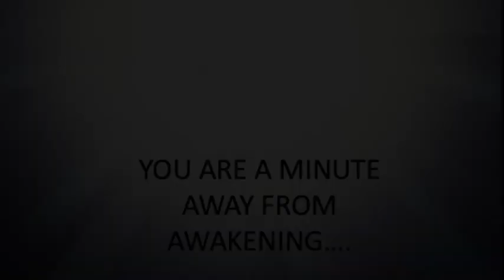A Minute with Sri Bhagavan #30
A Presentation on Sri Bhagavan's teachings - by Dr. Suvarana ji - a 74000 Warrior.